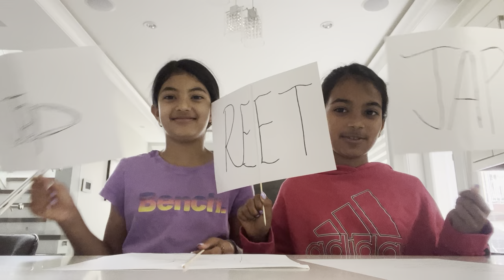Who’s most likely? Reet and Jap